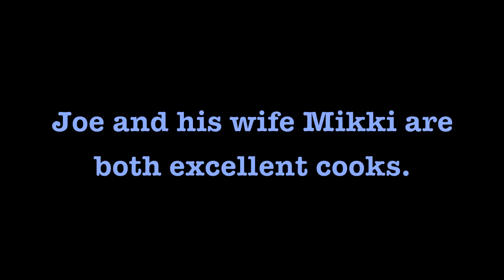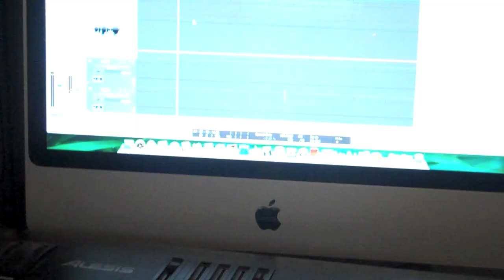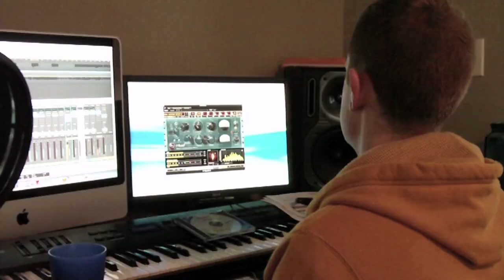Making the CD part 2 - brentalfloss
It takes a lot of goofing off to make a CD, and "What if This CD... Had Lyrics?" is no exception. Have you pre-ordered yours yet? All pre-ordered CDs will be personally autographed, so get yours before the pre-ordering phase runs out on April 4th!